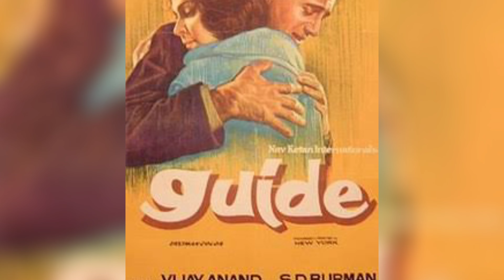जब आधी रात को एक डाकू ने खटखटाया देवानंद का दरवाजा ! devanand story